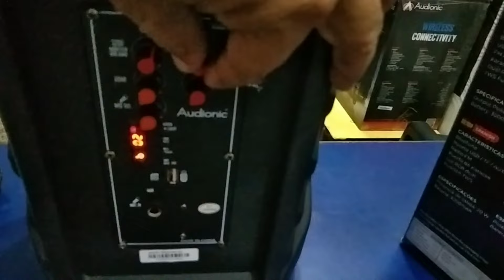Audionic MH701 Trolly Speaker || Unboxing Review Soundtest 2024 (@redonwebtv7300 )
music use in this video is a  Non Copy Right NCS Tracks, what's a new sound system in Pakistan.. Unboxing Review Price Update Suggestions all you need.